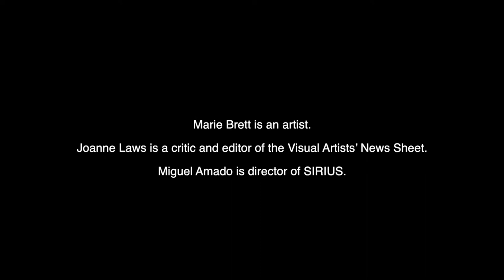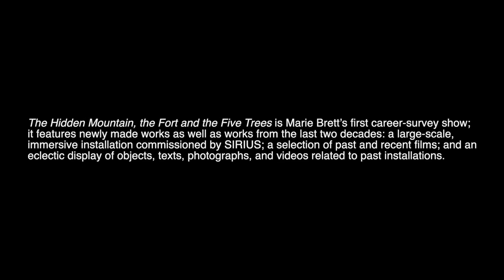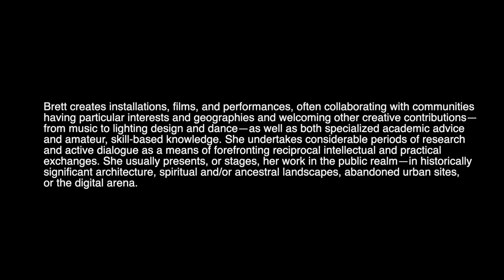Marie Brett: The Hidden Mountain - Exhibition Launch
28 May, 2022

The Irish, Cork County-based artist Marie Brett’s exhibition The Hidden Mountain, the Fort and the Five Trees features works that consider social, psychological, allegorical, and mystical methods of processing trauma, conflict, and control. The exhibition is Brett’s first survey show, and the most comprehensive presentation of her work to date. It is produced by SIRIUS and curated by Miguel Amado, director of SIRIUS.

SIRIUS launched the exhibition with a tour and panel discussion with Marie Brett, Miguel Amado, the director of SIRIUS, and the critic Joanne Laws on 9 April 2022. This event facilitated a critical review of Brett’s practice, repositioning and furthering her idiosyncratic voice and style within the Irish art scene.

Brett comments: “My work has long been about loss forms of suffering that society shuns, fears, ignores, or ‘tidies-up’: perinatal death, infant mortality, state-run residential care, degenerative brain disease, and human trafficking. Such questions impact upon the psyche in both known and unknown ways, shaping who we are and what we have, or will become. Simultaneously, in contemporary Ireland, our rite and lore practices are shifting substantially. Is this the wake of our times, making way for substantive ‘healing’ and imagined, regenerated freedoms?”

Brett creates installations, films, and performances, often collaborating with communities having particular interests and geographies and welcoming other creative contributions—from music to lighting design and dance—as well as both specialized academic advice and amateur, skill-based knowledge. She undertakes considerable periods of research and active dialogue as a means of forefronting reciprocal intellectual and practical exchanges. She usually presents, or stages, her work in the public realm—in historically significant architecture, spiritual and/or ancestral landscapes, abandoned urban sites, or the digital arena.

Brett exposes what is hidden or suppressed within society but has a significant impact on everyday life, drawing from traditions, personal and collective memories, folklore, and political contexts. Her subject matter ranges from cases of loss to the predicaments in which state infrastructures and legal dispositions are fabricated or designed. More recently she has been delving into questions of cultural lore in which she gestures toward the supernatural, exploring the legacy of paganism as well as present-day otherworldly phenomena.